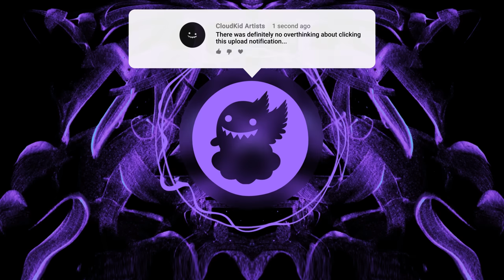margø - too much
"Put yourself at the top of your to-do list every single day and the rest will fall into place."
- Unknown

✖️ margø

✖️ CloudKid